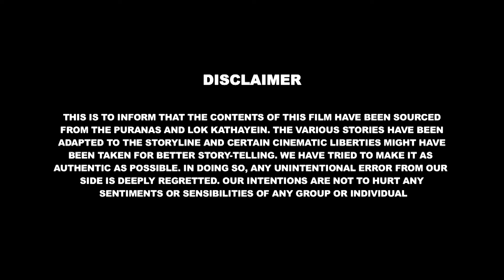Bal Ganesh The Super Hero Episode - 03 | Bal Ganesh - Dosti | Telugu Kahaniya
Manna Cinema present a new episode, where you will witness the new avatar of Bal Ganesh embarking on a thrilling adventure...